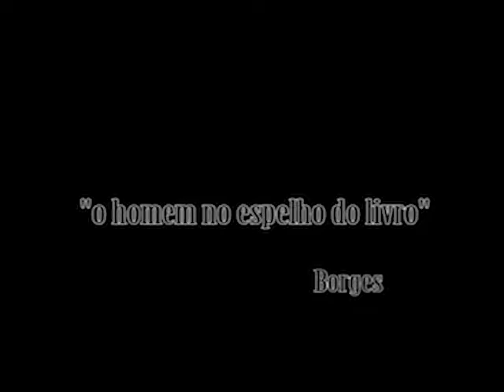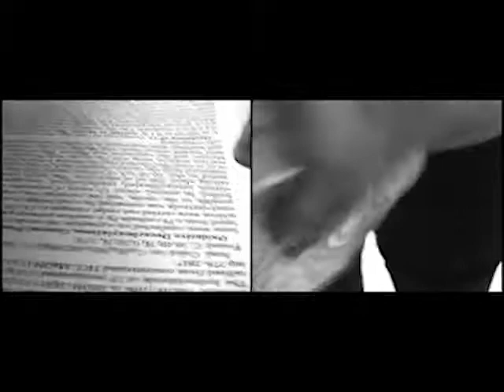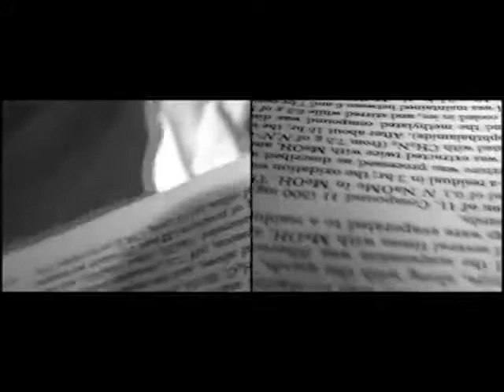Sobressalto 2005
Título: Sobressalto
Sinopse: Fluxos de sons e imagens, pulso, sapatos no espaço biblioteca, rugosidades e uma percepção de ações e pensamentos.
Ano: 2005
Direção: André Santângelo
Fotografia: André Santângelo
Edição: André Santângelo
Participação: Demian Nery, Inara Vieira, José Eugênio, Nina Coimbra